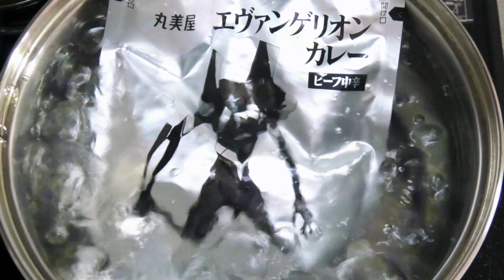EVANGELION Retort Pouch Curry and Cheese Tart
EVANGELION retort pouch curry, cheese tart and canned coffee. Cheese tart is Familymart limited and yummy. The canned coffee is sweet milk coffee.